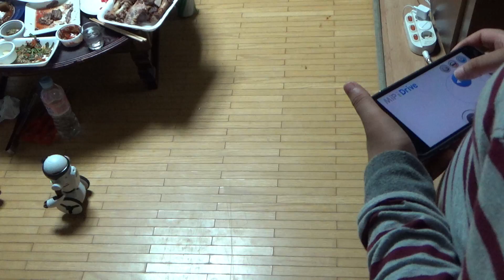움직이는 하이밉 로봇 장난감을 재미있게 가지고 노는 아이들의 모습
조카 연서와 민서에게 보여주었더니 꽤 재미있고, 신기해 하네요~

로봇친구 Mip이라는 제품으로 첨단 제스처 인식 기술로 손동작에 반응하고, 모드를 바꾸어서 노래에 맞추어 춤을 추거나, 스마트폰으로 리모콘식으로 조종을 해서 게임을 하는 등 다양한 기능을 가진 제품입니다.

넓고 평평한 마루에서 가지고 놀면 좋은데, 좁은곳에서는 자꾸 부딪치고 넘어지는것이 좀 아쉽고, 인식률도 아주 뛰어는 정도까지는 아닌듯 한데, 아이들은 꽤 신기하게 가지고 노네요~

인터넷 쇼핑몰에서 9만원대의 가격에 판매가 되고 있는데, 대형마트 이마트에서 반값에 득템을 했네요~